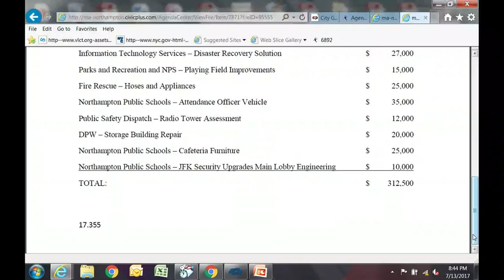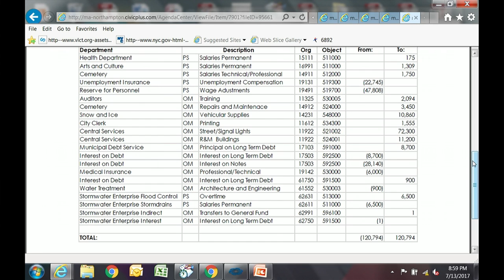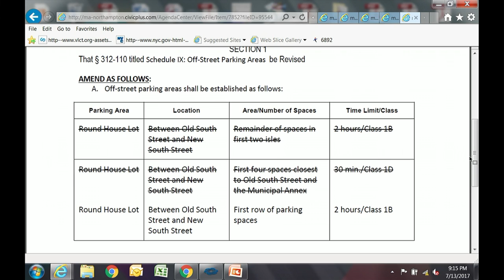Northampton City Council 7/13/17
City Council 7/13/17